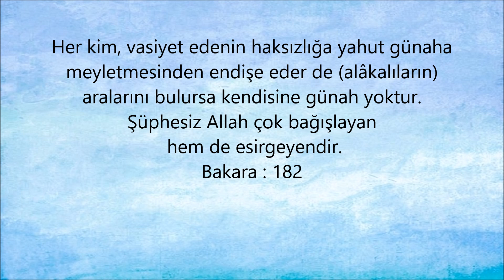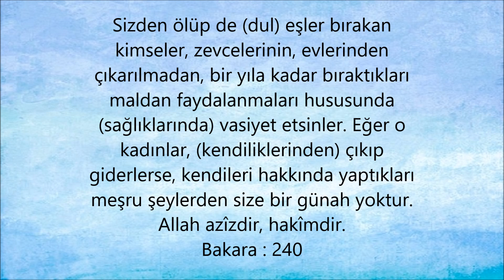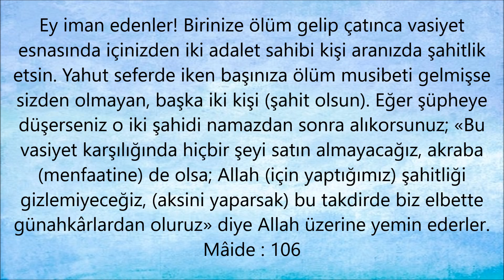Kuran'da "Vasiyet" ayetleri